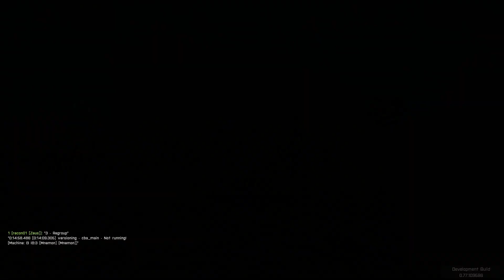arma3 2013 Sep 02 v1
ArmA 3 - ZEUS - September 2nd

Small adventure